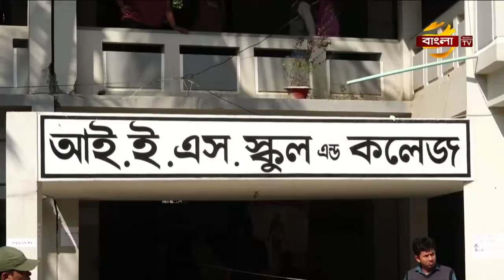দু' একটি বিচ্ছিন্ন ঘটনা ছাড়া দেশে সুষ্ঠু পরিবেশে নির্বাচন হয়েছে: প্রধান নির্বাচন কমিশনার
দু' একটি বিচ্ছিন্ন ঘটনা ছাড়া সারা দেশে সুষ্ঠু পরিবেশে নির্বাচন হয়েছে বলে জানিয়েছেন, প্রধান নির্বাচন কমিশনার কে এম নুরুল হুদা।  রোববার সকালে, উত্তরার আই ই এস স্কুল এন্ড কলেজে ভোট দিতে এসে তিনি একথা বলেন।
এসময় সিইসি বলেন, যে কোন ধরনের সহিংসতার ঘটনা এড়াতে প্রয়োজনীয় ব্যবস্থা নেয়ার নির্দেশ দিয়েছে কমিশন।  কোথাও অনিয়ম বা বিশৃঙ্খলার খবর পেলে, সাথে সাথে সেই কেন্দ্র বন্ধ করে দেয়ার কথাও জানান তিনি। আইনশৃঙ্খলা রক্ষাকারী বাহিনীকে এ বিষয়ে স্পষ্ট নির্দেশনা দেয়া আছে বলে জানান তিনি।